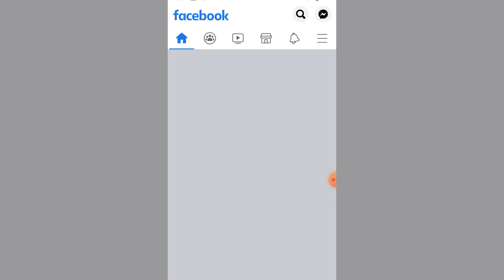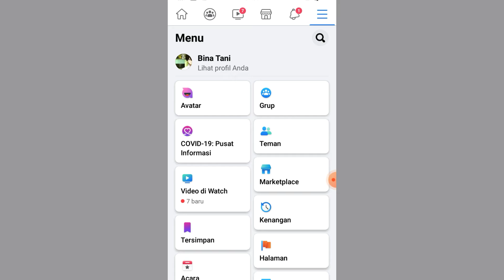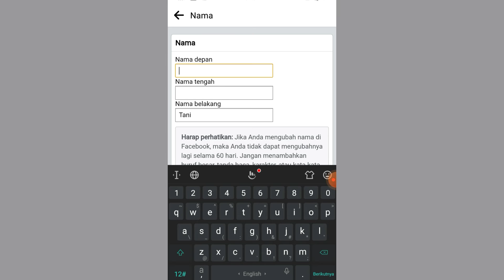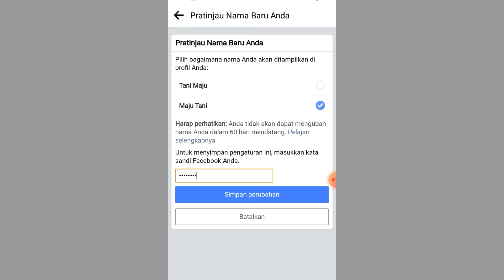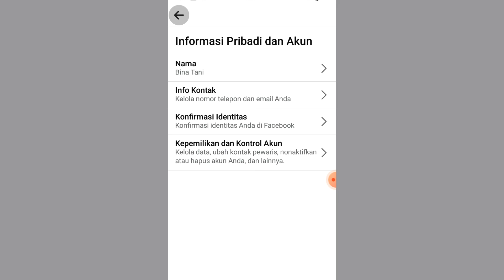Tuturial cara mengganti nama di facebook